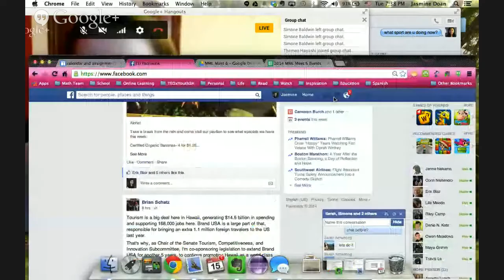3 Maui Exchange Students Now in Europe Q&A [Google Rocks! Hawaii HOA #32]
Clickable index:
00:45 - Kyla in Pizen, Czech Republic
22:43 - Simone in Pamplona, Spain
26:30 - Sarah in Padua, Italy
30:00 - Simone on the Spanish educational system & adjusting to the language
34:19 - Simone's advice to students considering an experience abroad
41:24 - Simone on homework
44:33 - Panel discussion, comparing US & European educational systems